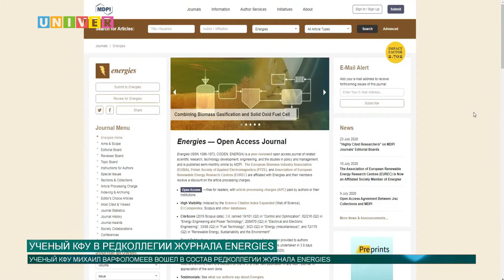УЧЕНЫЙ КФУ В РЕДКОЛЛЕГИИ ЖУРНАЛА ENERGIES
Знаменитая пословица гласит: "Век живи - век учись". Настоящий профессионализм не ограничивается учебой в вузе и требует регулярного повышения квалификации. Быть в курсе всех современных практик помогают различные тренинги. Так, в Казанском федеральном университете прошла двухдневная тренинговая программа, на которой побывали гости из Калужской области. Все подробности далее.